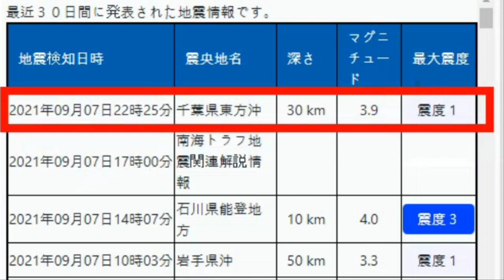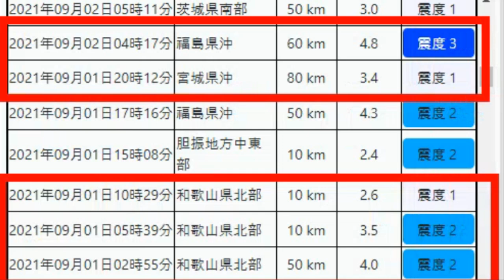【태풍,지진속보 】9월8일 수요일 13,14호 태풍 꼰선과 찬투 미국 기상청, 유럽중기예보센터, 미해군합동태풍경보센터 예측 태풍 대만 ▶일본? 한국? 도쿄만,지바현지진 대지진전조?